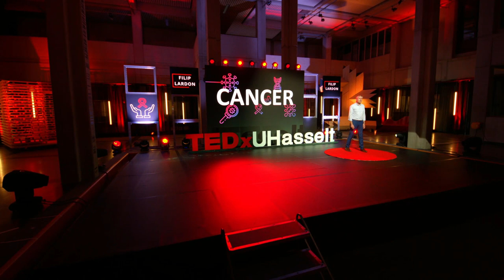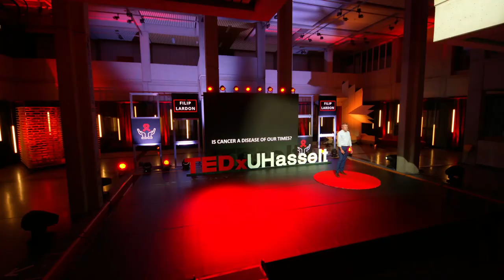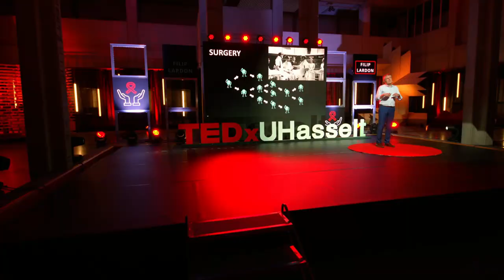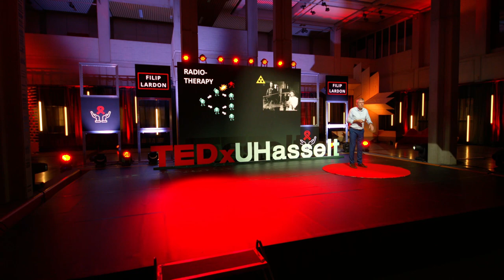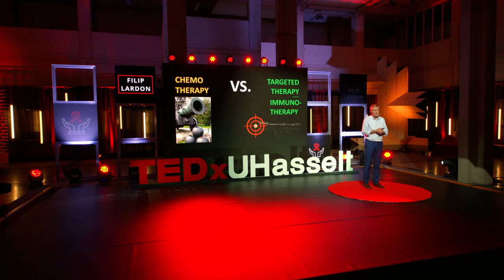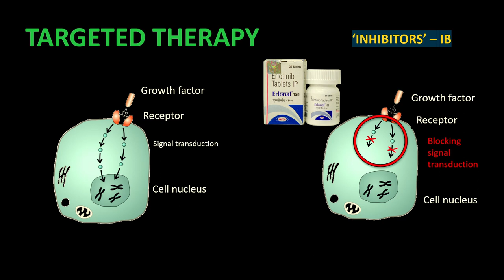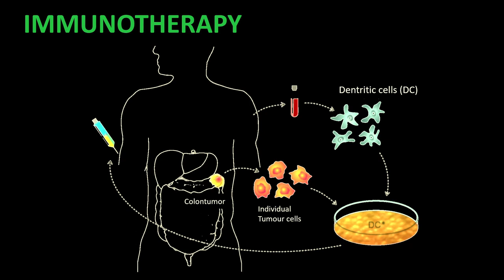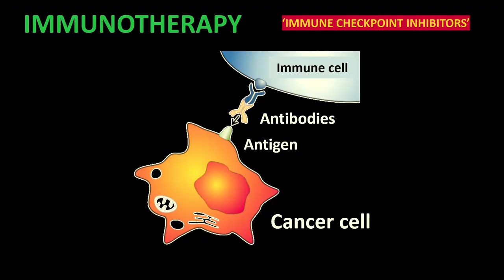Cancer vs. science. Who wins the battle? | Filip Lardon | TEDxUHasselt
Cancer is a disease that causes an enormous number of fatalities worldwide. It's a devastating disease that scares us all. Fortunately, soon those roles will be reversed and cancer will be the one who needs to be scared! Cancer Researcher Filip Lardon, who is a full professor and vice-rector at the Antwerp University, is always looking for new methods to deal with cancers in a new and improved way. He is an expert at the cradle of research where he will amaze you with the latest inventions that will break the existing treatments. This talk was given at a TEDx event using the TED conference format but independently organized by a local community.